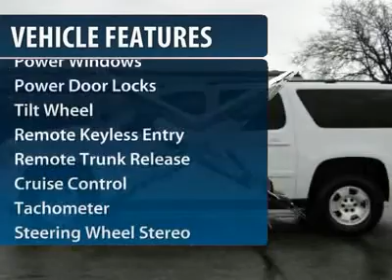2007 Chevrolet Suburban Minneapolis Hudson 3424A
2007 Chevrolet Suburban LT

DVD Entertainment System,LEATHER HEATED SEATS, 3rd Row Seat, Overhead Airbag,4X4, Four Wheel Drive, CARFAX 1-Owner. Excellent Condition. Edmunds Consumers' Most Wanted SUV Under $45,000. LT trim. GREAT DEAL $6,400 below NADA Retail. CLICK NOW KEY FEATURES INCLUDE: Four Wheel Drive, Trailer Hitch Receiver, Flexible Fuel Capability, Rear Seat Audio Controls, Aluminum Wheels. Non-Smoker vehicle. EXPERTS REPORT: JDPower.com Power Circle Ratings - Overall Performance and Design - 3.5 Power Circles Edmunds.com explains The Chevrolet Suburban is still virtually unmatched when it comes to space and utility.. 5 Star Driver Front Crash Rating. 5 Star Passenger Front Crash Rating. PRICED TO MOVE: Priced $6,400 below NADA Retail. LT with Summit White exterior and Ebony Leather Seats features a 8 Cylinder Engine with 310 HP at 5200 RPM*. SHOP WITH CONFIDENCE: CARFAX 1-Owner and a clean CARFAX Vehicle History Report; Qualifies for CARFAX Buyback Guarantee. BUY FROM AN AWARD WINNING DEALER: We price our vehicles at their current market value, based on competition, factory incentives, and supply and demand. In regards to the Trade-in process, at Luther Hudson Chevrolet GMC, we give our customers the actual cash value of their trade-in up front and in writing. We also offer a 5 day 500 mile, which ever comes first money back guarantee on qualifying vehicles. So come and enjoy the Luther experience today. Pricing analysis performed on 3/23/2012. Horsepower calculations based on trim engine configuration. Please confirm the accuracy of the included equipment by calling us prior to purchase.